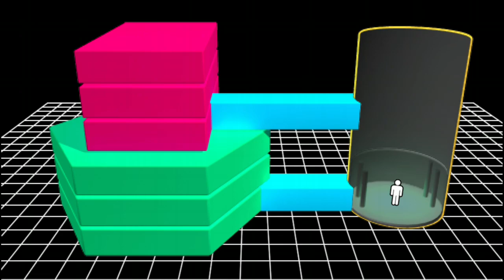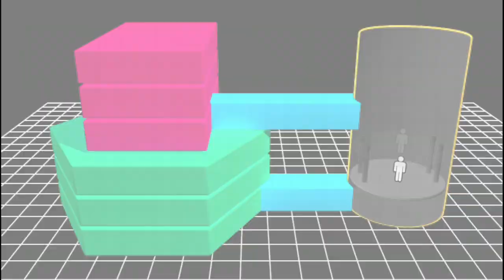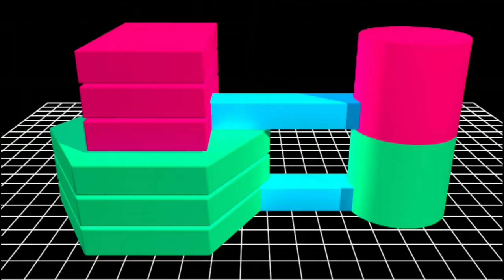Danganronpa 2 (Xbox one) mature 17+ part 129